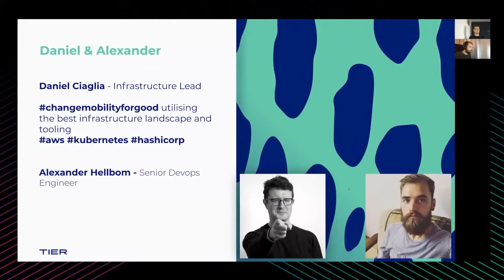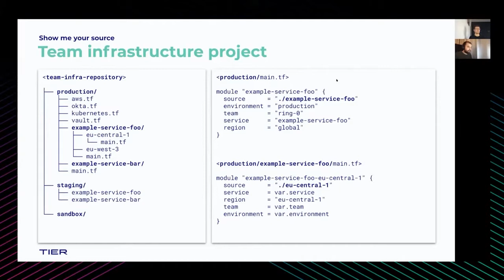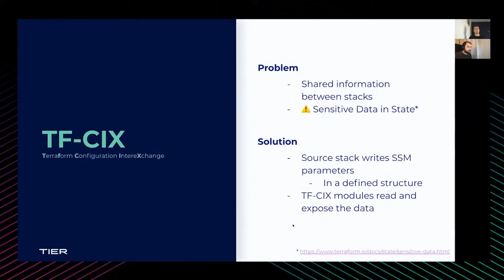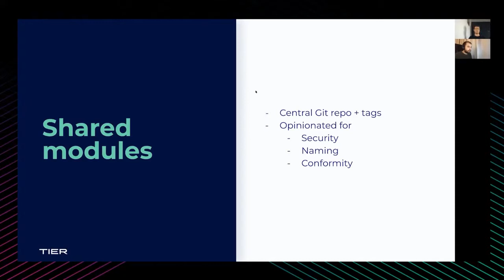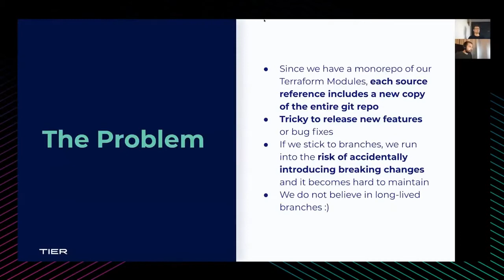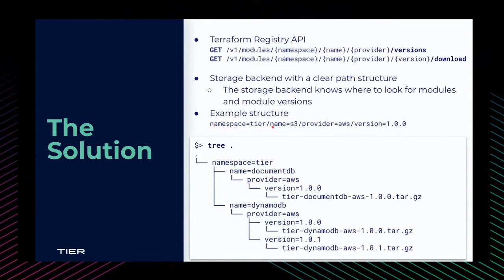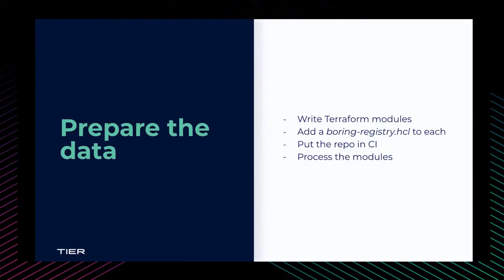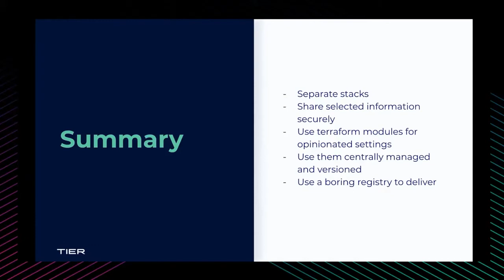[German] The Boring Registry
Daniel Ciaglia and Alexander Hellbom's presentation "The Boring Registry".

This session was part of HashiTalks: DACH, organized on December 3, 2020. -